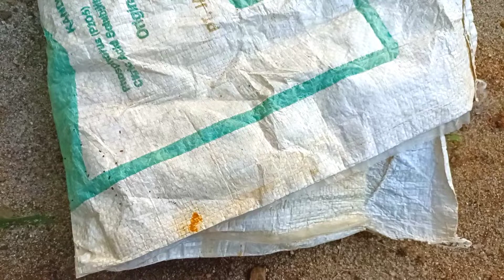Membersihkan lembu, tirex, kucing meong meong, zebra, sapi, buaya, orang hutan, singa, harimau